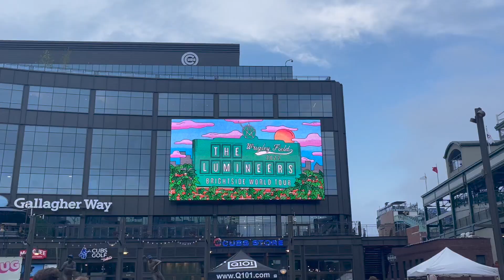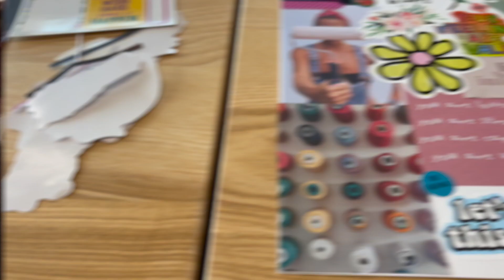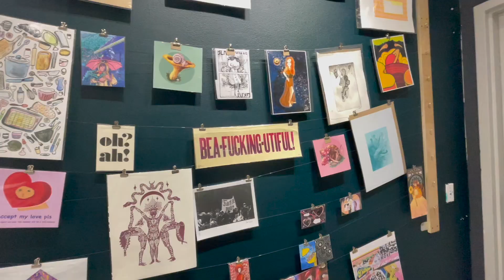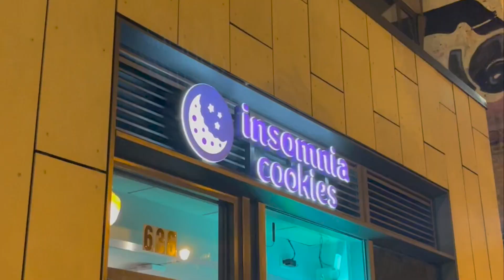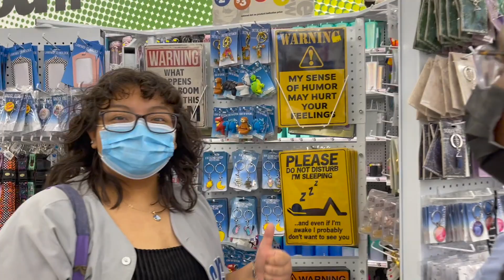turning 19 || -j.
my september :)
the lumineers, i turned 19, roommate bonding, and conan gray

(i'm catching up on editing so more videos are on the way!)